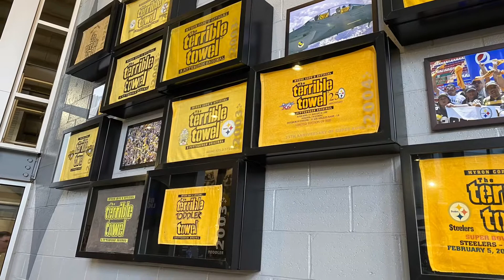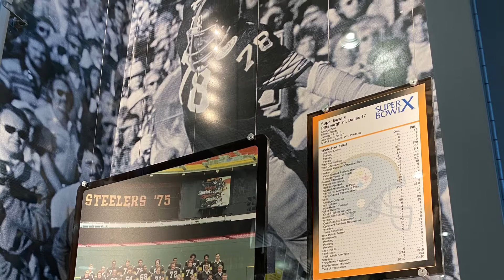Steelers Country - Heinzfield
The Home of The Pittsburgh Steelers and Pitt Panthers, Heinzfield. Featuring the memorabilia in The Great Hall.